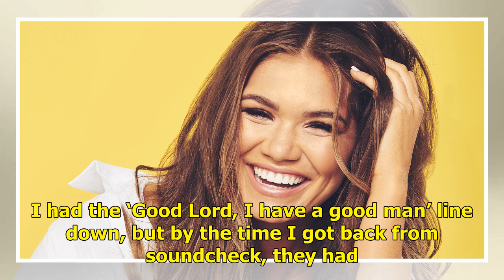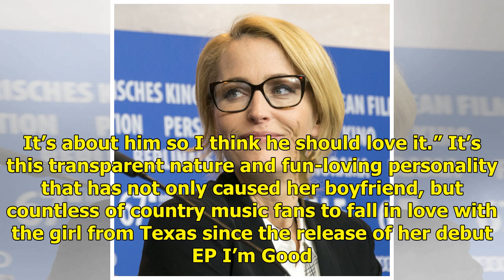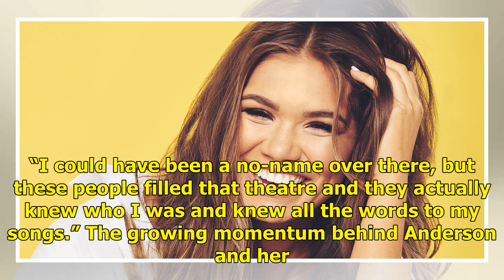Love Is in the Air in Abby Anderson's Latest Song 'Good Lord': Listen Here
Abby Anderson is in love, and all she wants to do right about now is sing about it. Premiering on PEOPLE, “Good Lord” tells the real-life story of her romance of one year with her “boyfriend from Georgia.” “I feel like I learned what love is this year,” admits Anderson. “This love is peaceful and it...